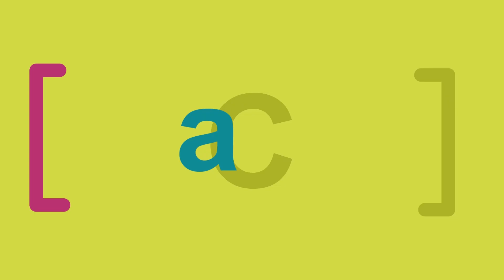Journée de la langue française - Les accents 1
Le 20 mars, l'ONU célèbre la Journée de la langue française

Les Journées des langues aux Nations Unies ont été introduites en 2010 pour célébrer le multilinguisme et la diversité culturelle.

L’ONU célèbre chaque année six « Journées de la langue », consacrées aux six langues officielles des Nations Unies, qui sont l’arabe, le chinois, l’anglais, le français, le russe et l’espagnol.

Ces journées sont l'occasion de sensibiliser la communauté internationale à l'histoire, à la culture et à l'utilisation de chacune de ces langues.

La date de la Journée de la langue française a été choisie symboliquement en référence au 20 mars 1970, qui marque la création de l'Agence de coopération culturelle et technique (ACCT), devenue l’Organisation internationale de la Francophonie (OIF).